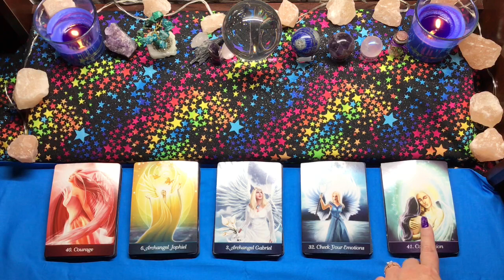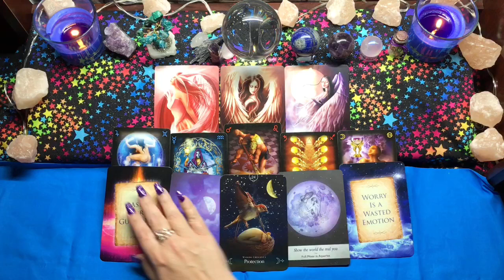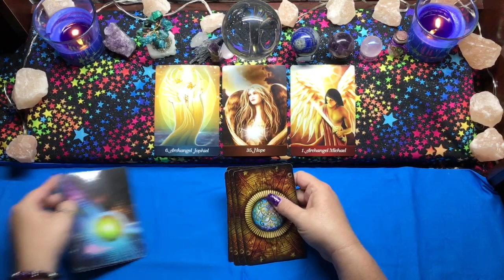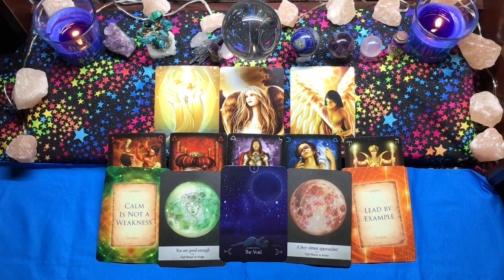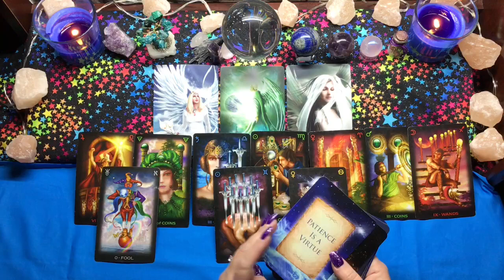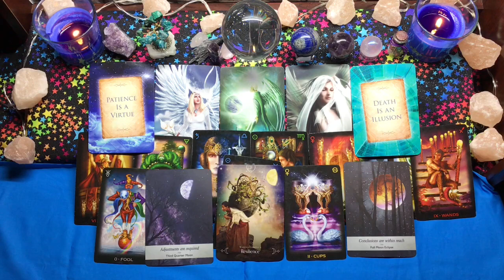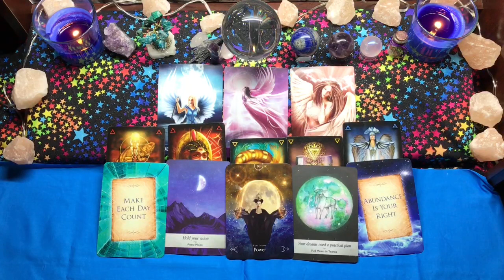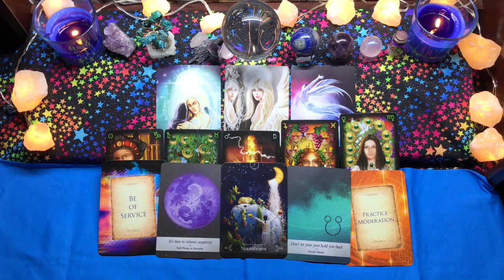Pick A Card Tarot 🕊 Angel Messages 🕊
Today’s tarot reading is full of angel messages. Please use your intuition to select your pile. Timestamps are as follows:

Pile 1 - 3:10
Pile 2 - 7:40
Pile 3 - 12:46
Pile 4 - 18:16
Pile 5 - 21:53

💕Private Readings💕